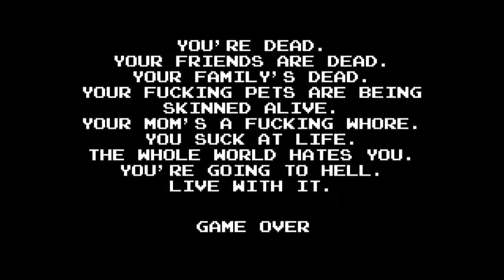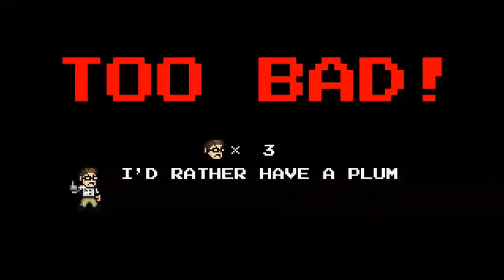AVGN Adventures Project8Ball part 7: Whoever Designed This Level Is An ASSHOLE!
We're doing really well for ourselves (especially since it's a blind LP).  But from what I've heard, Boo! Haunted House is a real bitch to play.  You're pretty much limited to what you see as a single ring of light around you only shows you so much of your surroundings.  To make matters worse, there are more death blocks here than I've seen so far.  To make things even more worse, I gotta traverse moving platforms and run like mad through sections of death blocks where the floor falls out from below your feet.  And the area boss this time is actually a one-two punch in the form of Bimmy and Jimmy who are in truth a giant clawed hand similar to Freddy Krueger's famous glove and Jason Voorhees wielding a chainsaw instead of a machete.